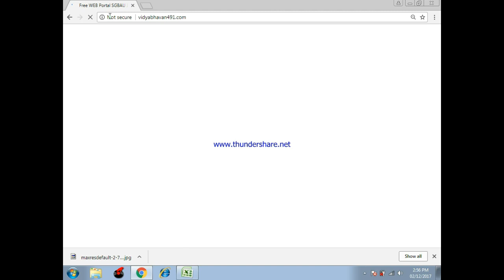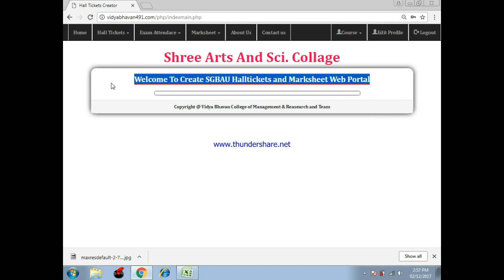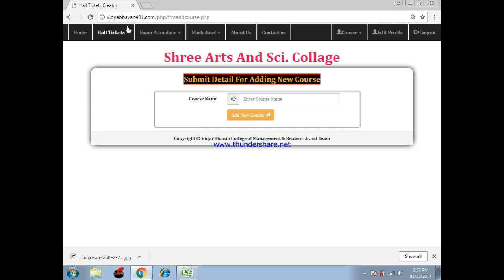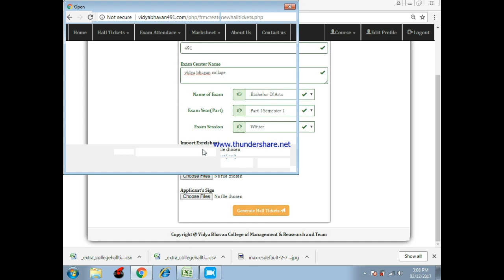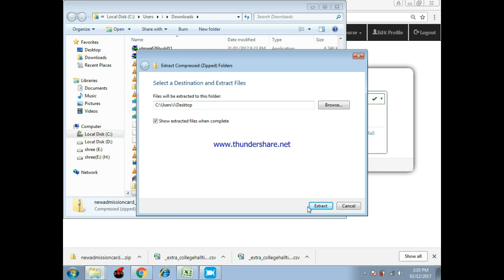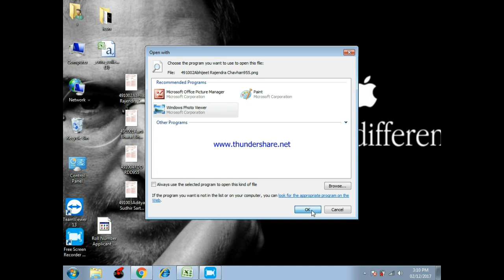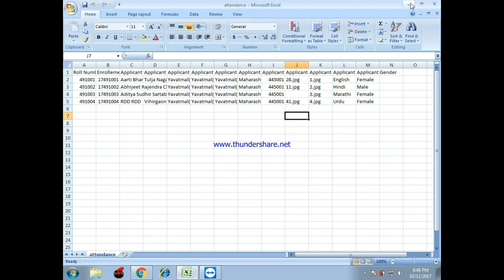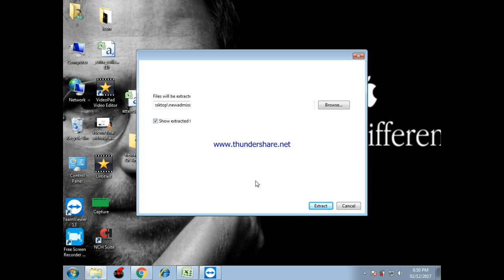GENERATE HALL TICKETS AND ATTENDANCE SHEETS FOR SGBAU DECENTRALIZED EXAMINATION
Vidya Bhavan College  - of Management & Research, Yavatmal
We are living in an era where technology is advancing faster than we could have ever imagined. In order to keep pace with the changing scenario, we need to acquire a professional education, which will help us in developing our human resources according to global needs.

The choice of a college where you will pursue professional education and which would provide you the place from where you will embark on your first journey towards your career is an important decision. For this you require to take into account many factors, the most relevant ones being infra-structural facilities, teaching-learning process, academic ambience, development activities, industry-institute relationships, etc.

We at Vidya Bhavan, from the very inception emphasized on imparting quality education in various disciplines of BBA & BCA and Fashion & Interior Degree. During the last seven years we have made concerted efforts to make the Vidya Bhavan as one of the best
institutes in the Yavatmal . The faculty members of the institute have been selected carefully and updated continuously by exposing them to the recent technical innovations.

The Vidya Bhavan is well equipped with all necessary facilities to acquire a sound knowledge of theoretical as well as practical aspects of the academic discipline that students should pursue. We also emphasize on personality development of our students along with high quality professional education.

The atmosphere at the Vidya Bhavan is friendly, cordial and perfectly suited to all-round development of the students. You are most welcome to Vidya Bhavan to share a challenging experience and to gain professional education that will nurture your creativity and intellectual skills.

As a member of management committee we are here to support all of you by necessary means to ensure that you reach your fullest academic potential. This year you can look forward to encountering highly intensive and challenging academic programmes that will push you to work beyond your limits.

I look forward to working with all of you and pushing the institute to academic heights.